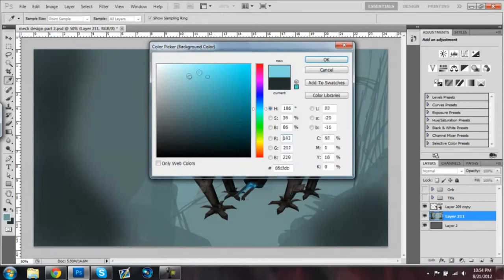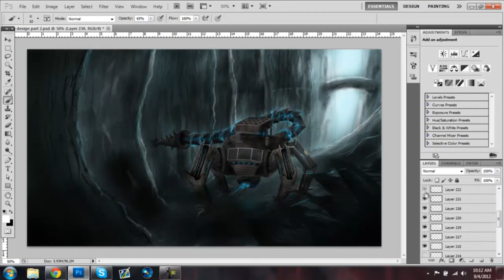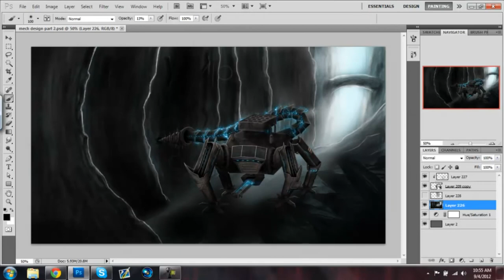Mech Digital Painting Part 2-Octane Prowler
Hey guys, here's another upload from one of our leaders Prowler!

His description:
Hey guys! Here's part 2 to my mech digital painting! If you're interested in having this made into a desktop for you, please pm me :)

Software/Hardware:
Lenovo Ideapad Laptop
Bamboo Wacom Connect Tablet
Photoshop Cs5
Camtasia